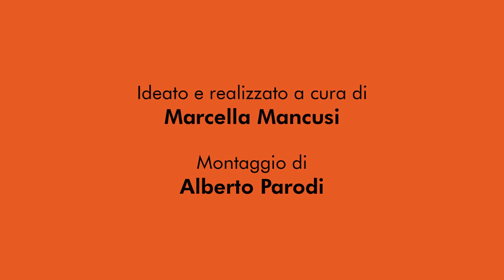IMPARARE CON I MUSEI | C'era una volta... una villa romana | Villa romana del Varignano